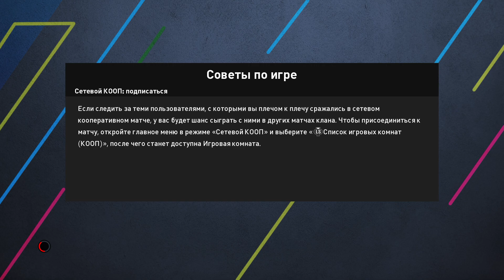O'ZBEKISTON - ROSSIYA | PES 22 | O'RTOQLIK UCHRASHUVI KOMPYUTERDA